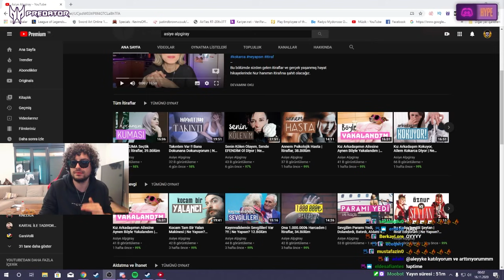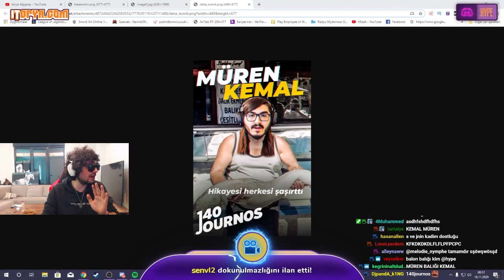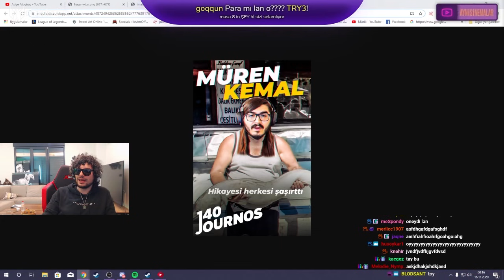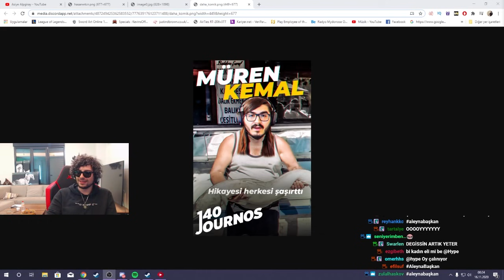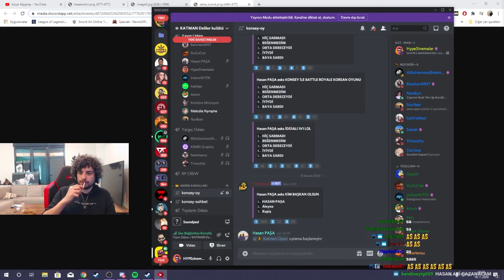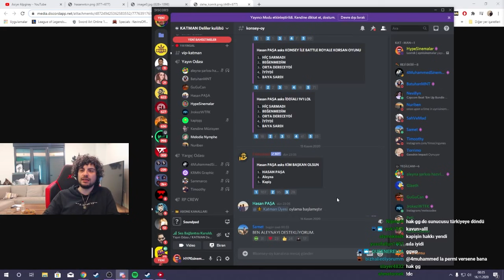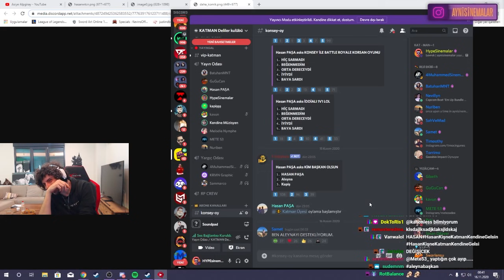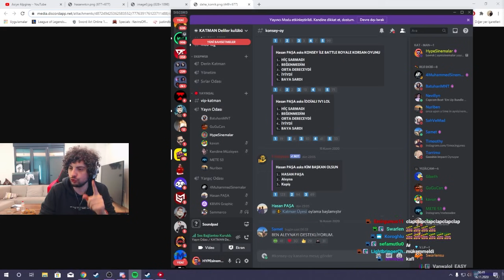HYPE KATMAN KONSEYİ BAŞKANLIK SEÇİMİ w/KendineMüzisyen - Kegri ile Katman Anlar#12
Kegri ile katman anların 12.bölümünde Katman konseyi başkanlık seçimi vardı. Kendinemüzisyen bu siyasi anlarda bize eşlik etti!